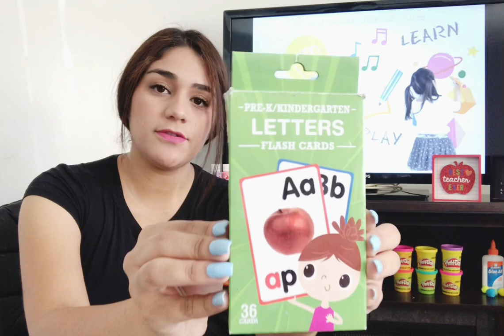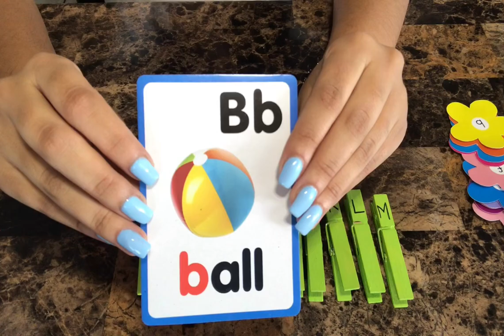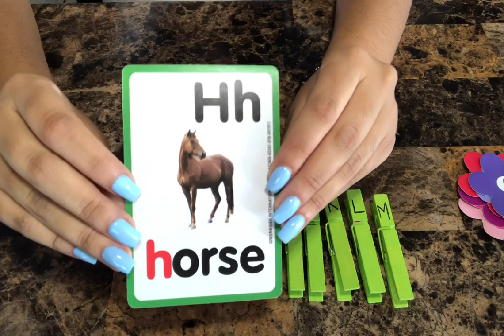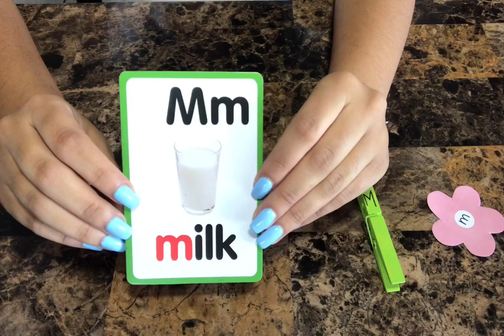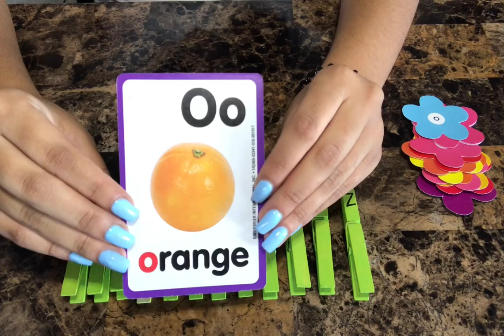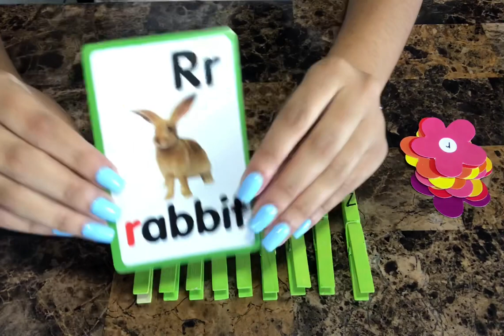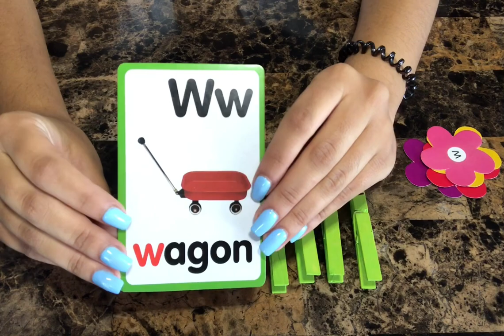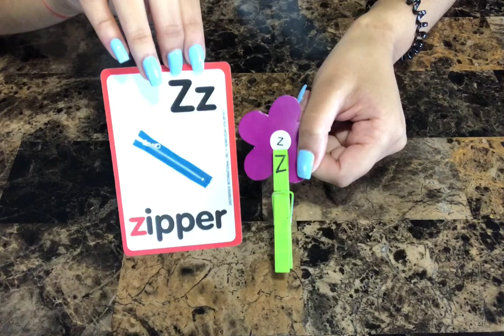Matching Letters! 🌼🌸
Learn your abc’s with this fun video! 🌼🌸